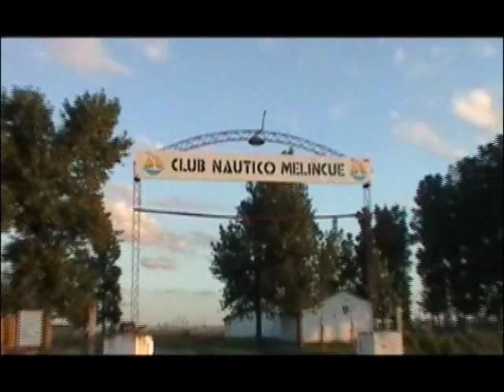CLUB NÁUTICO MELINCUÉ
Este video da a conocer la cede del club la cual se encuentra dentro de la localidad. También informa sobre su camping situado sobre Ruta 90 sobre el cual detalla los servicios que brinda a los deportistas para realizar sus actividades náuticas, y bajada de lanchas para los visitantes que deseen disfrutar del lago.